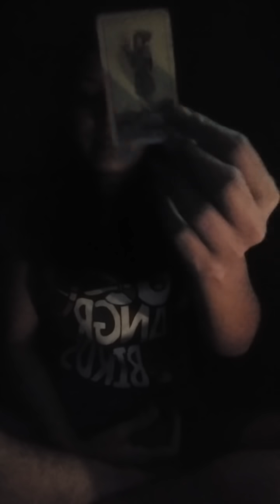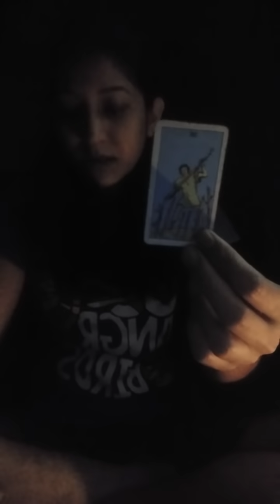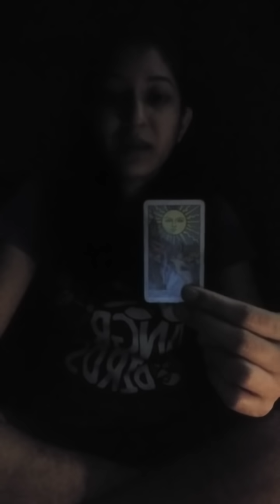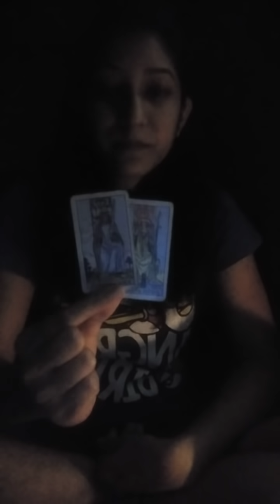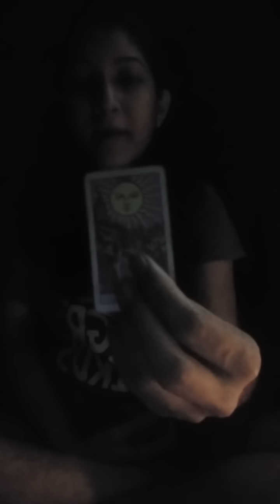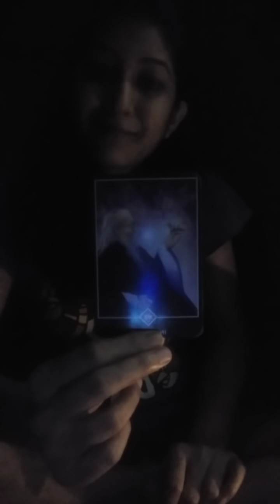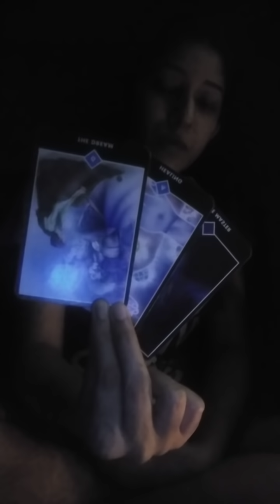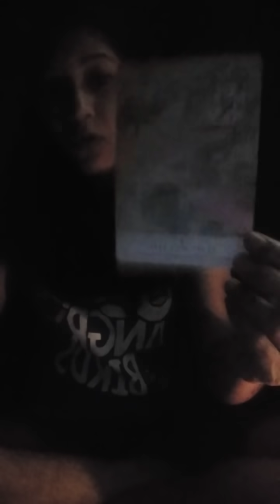ENERGY CHECK IN (Hindi)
My Wishlist

MY SERVICES

- Rs 500/-